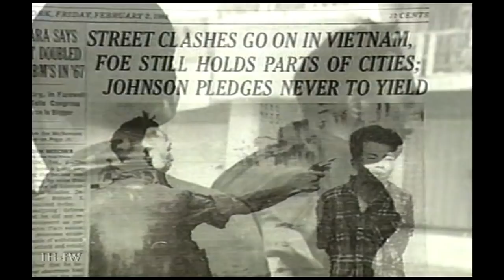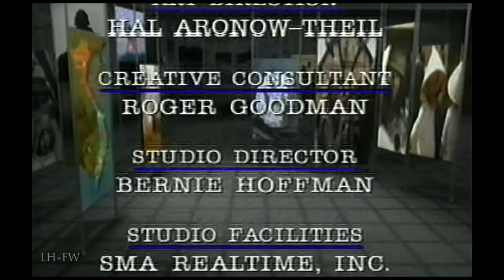"Vietnam: The Soldier's Story" Doc. Vol. 3 - "Tet: The Battle for Hearts & Minds"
A superb set of documentaries, with each episode providing a different segment of the Vietnam war, as seen through the eyes of the veterans of the war.  With excellent interviews and rare footage.  Hosted by reporter and veteran Jack Smith.

This is the episode: “Tet: The Battle for Hearts & Minds” and features outstanding interviews with the most well-known participants.  With rare combat footage and live interviews, this series documents the conflict from a soldier's viewpoint. The footage is startling, dramatic and frequently graphic. The interviews are crisp and tightly woven into the narrative.

This episode covers the 1968 Tet offensive, during which thousands of soldiers, including American, South Vietnamese and Allied forces, engaged in heavy combat with North Vietnamese regular soldiers and Vietcong forces. The battle began on 31 January 1968 with simultaneous attacks across the country against over 100 cities, towns and hamlets, military bases and the US Embassy in Saigon. The offensive ended in the northern provinces when US Marines recaptured the citadel in the ancient capitol of Hue.

This series first aired in October 1998 in six parts. Apologies for any technical issues with the picture or audio - this transfer was taken from an original VHS copy of the program.